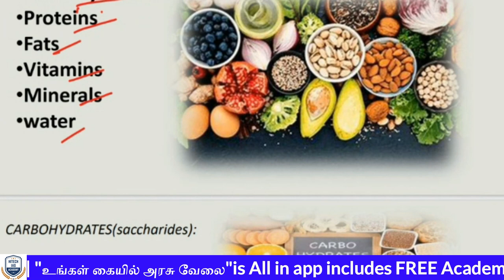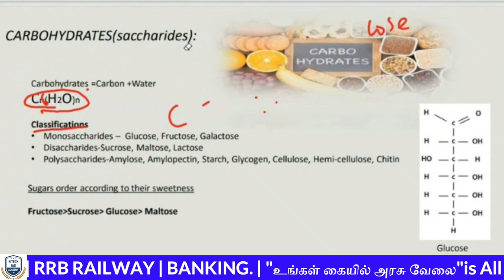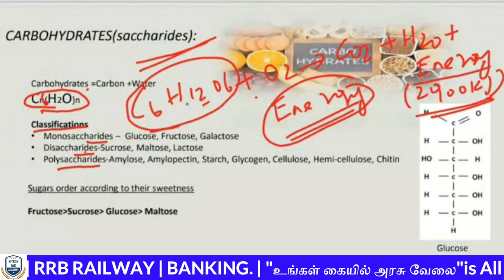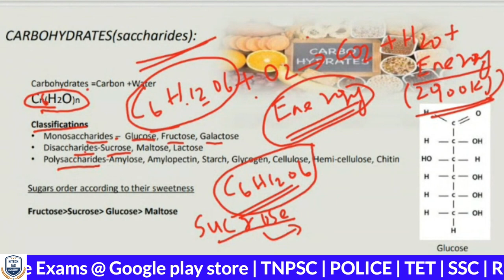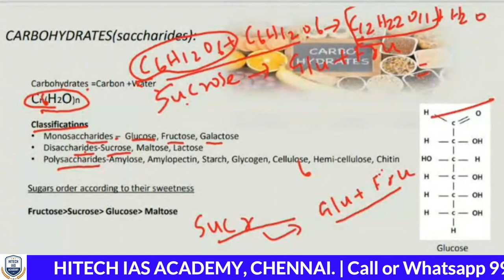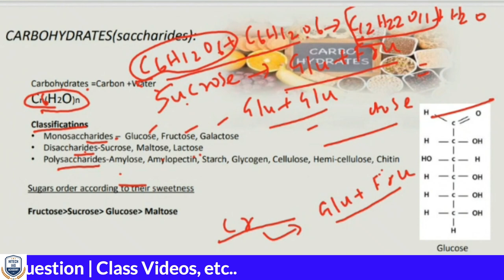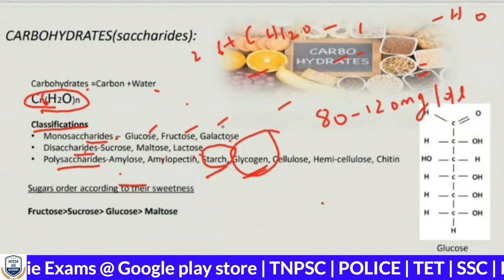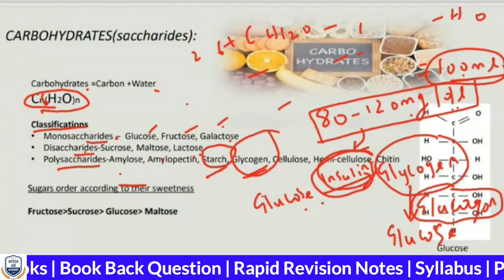DAY - 4 SCIENCE CLASS | ONLINE COURSE | TNPSC | GROUP 4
🎯 TNPSC (GROUP 1, 2/2A & 4) NEW ONLINE BATCH

💥 Features:-
🎯 Free E-Materials (Tamil & English)
🎯 Free Test Series
🎯 Daily Current Affairs (Tamil & English)